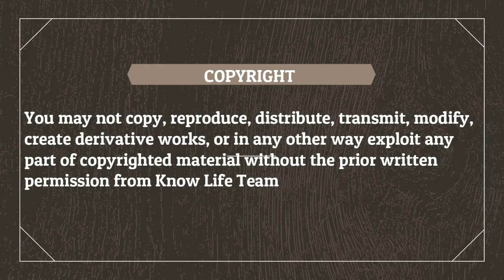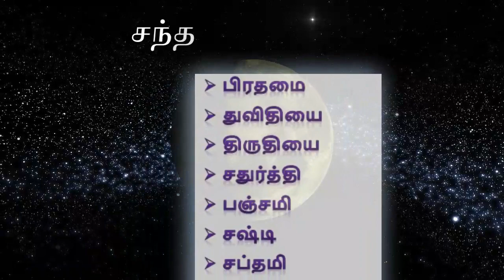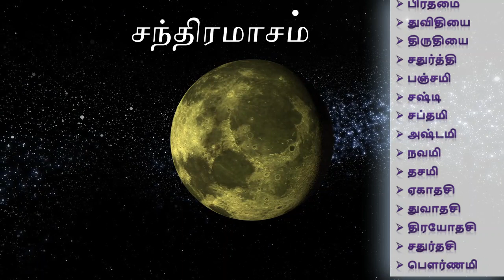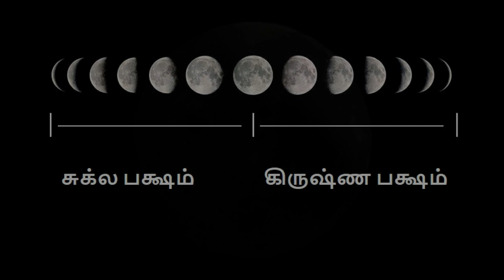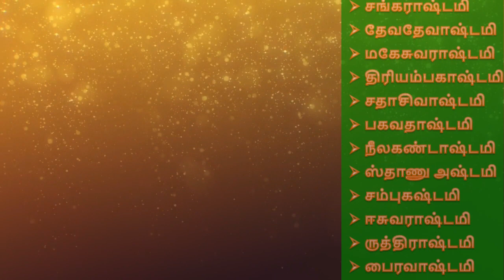அஷ்டமி திதி | சந்திரசூடா நம | KNOW LIFE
Music Courtesy: Shattered Paths - Aakash Gandhi